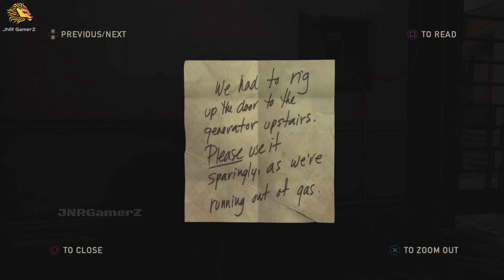The Last of Us | PS5 Gameplay Walkthrough | Episode 12 | 4K/60fps